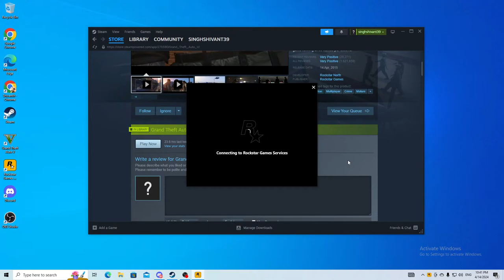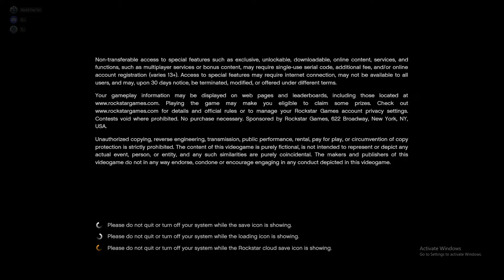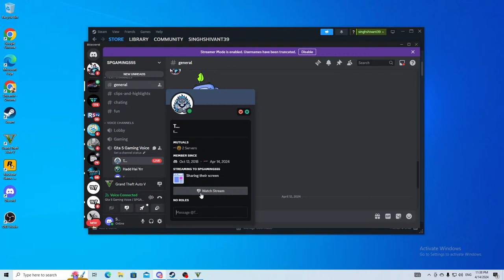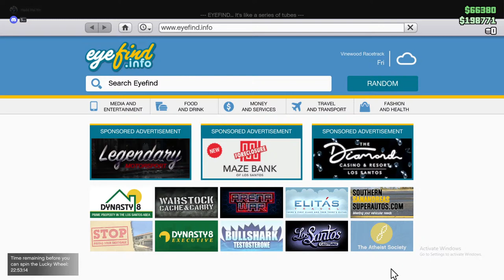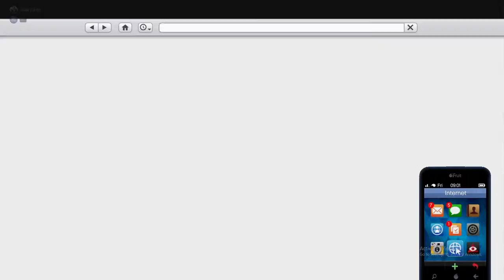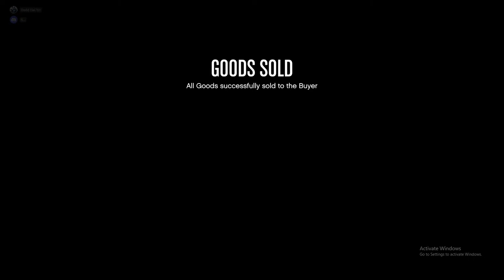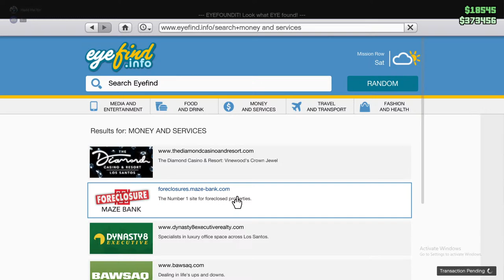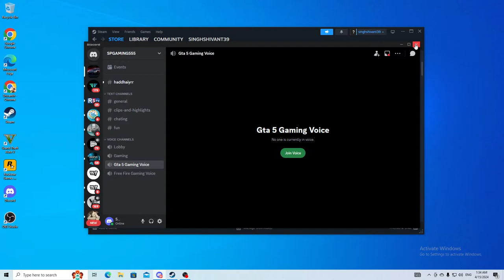🔴 LIVE: Ultimate GTA 5 Online Heist Marathon - Mastermind Challenges & Epic Police Chases! 🚔🏦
Join us LIVE for an adrenaline-pumping session in Grand Theft Auto V Online as we tackle the most daring heists and engage in epic police chases! Whether you're a seasoned criminal mastermind or a newcomer looking to make your mark in Los Santos, this stream is your go-to hub for all the action-packed gameplay, tips, tricks, and community fun.

🚨 What to Expect in Today's Stream:

Step-by-step walkthroughs of complex heist strategies.
Live interaction and gameplay with fans.
Insights on how to maximize your earnings and upgrade your gear.
High-octane police pursuits and tactical escapes.
Q&A sessions - ask your gameplay questions!

🎮 Whether you're here to learn or just to chill, grab your gear, and let's dive into the chaos of GTA 5 Online together!